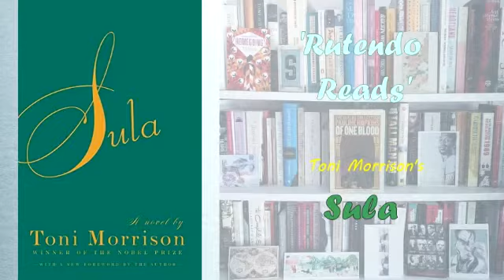“SULA”-TONI MORRISON BOOK REVIEW